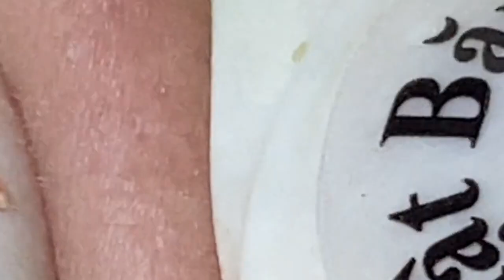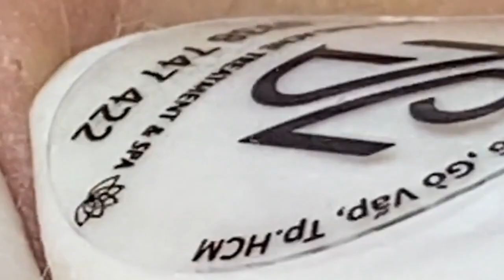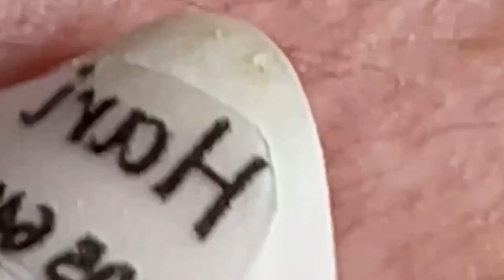Lead A Happy Life # 3119